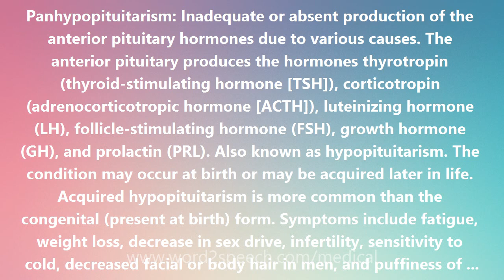Panhypopituitarism - Medical Definition and Pronunciation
Title: Panhypopituitarism

Panhypopituitarism: Inadequate or absent production of the anterior pituitary hormones due to various causes. The anterior pituitary produces the hormones thyrotropin (thyroid-stimulating hormone [TSH]), corticotropin (adrenocorticotropic hormone [ACTH]), luteinizing hormone (LH), follicle-stimulating hormone (FSH), growth hormone (GH), and prolactin (PRL). Also known as hypopituitarism. The condition may occur at birth or may be acquired later in life. Acquired hypopituitarism is more common than the congenital (present at birth) form. Symptoms include fatigue, weight loss, decrease in sex drive, infertility, sensitivity to cold, decreased facial or body hair in men, and puffiness of the face. Acquired panhypopituitarism can occur as a result of tumors in the pituitary gland. It can also arise due to head injuries, radiation treatment, autoimmune conditions, stroke, brain infections, or brain surgery. Pituitary dwarfism is dwarfism caused by a lack of growth hormone, usually due to malfunction of the pituitary gland. Children with growth hormone deficiency may grow normally for the first two to three years of life, but they then fall behind their peers in height. They are normally proportioned. This is a key point. Treatment is with human growth hormone given in childhood. Also known as hypopituitary dwarfism and growth hormone deficiency.  REFERENCE: Kasper, D., et al. Harrison's Principles of Internal Medicine. McGraw-Hill Education/Medical. 19th edition. 2015

How to pronounce Panhypopituitarism
definition of Panhypopituitarism
audio dictionary
How to say Panhypopituitarism
What is the meaning of Panhypopituitarism
Pronounce Panhypopituitarism
Medical dictionary
Medical definition of Panhypopituitarism